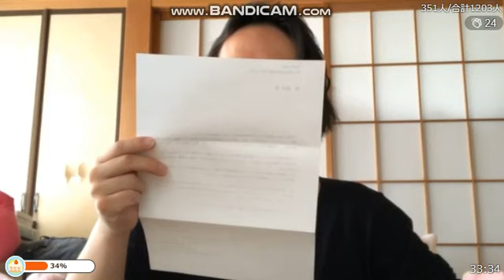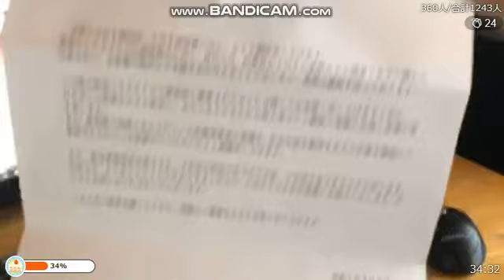ふわっち 関慎吾 リスナーから大量のアレが届いた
リスナーから届いたアレに文句を言う関氏